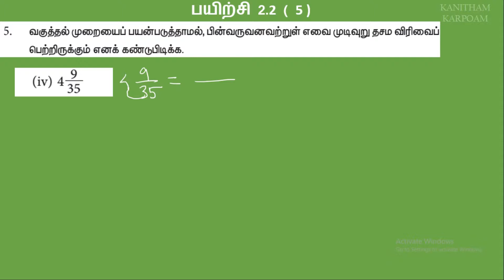9th Maths Tamil Medium || Term-1 || Exercise 2.2 Sum 5 ( 4, 5, 6 )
எடுத்துக்காட்டு 1.1 & 1.2 , பயிற்சி 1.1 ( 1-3 )